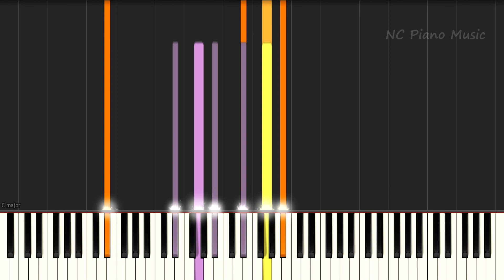【超絶ピアノ＋ドラムs】 「everlasting snow」 Aimer 【フル full】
より原曲に近いピアノ＋ドラムsとピアノのみがあります、お好きな方をどうぞ。